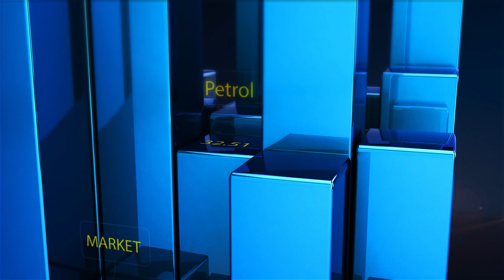How is India planning to fuel growth while keeping its finances healthy in the 2024-25 budget?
India is streamlining its finances by reducing subsidies, managing expenditures, and aiming for a smaller deficit. D.K. Srivastava, Chief Policy Advisor, EY India, anticipates that the forthcoming budget will concentrate on infrastructure improvements without compromising fiscal discipline, showcasing a resolve for sustained economic vigor and expansion.